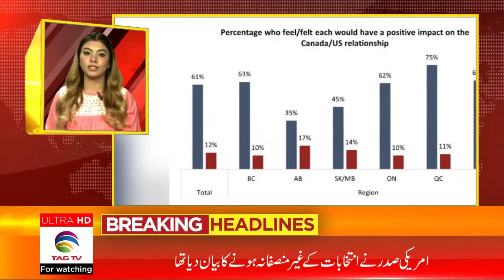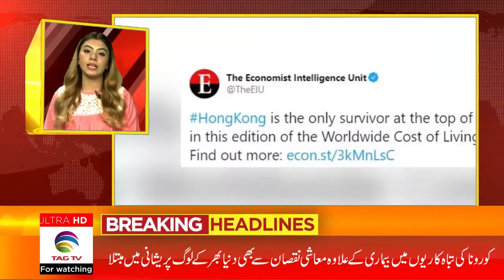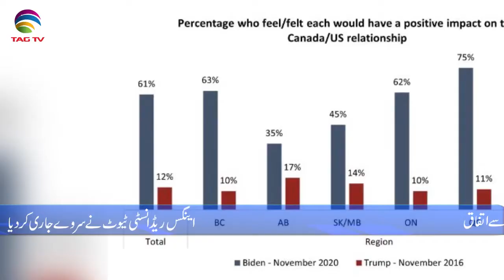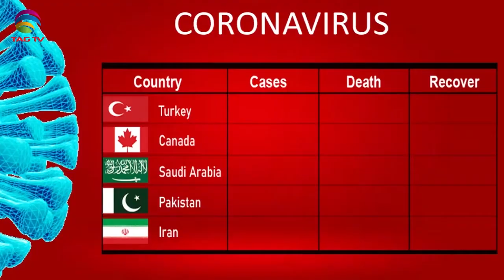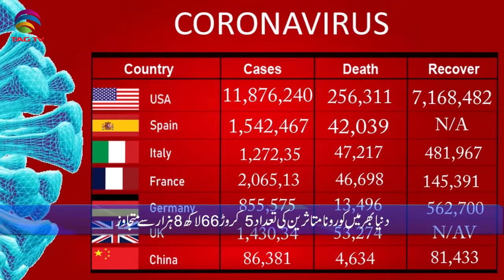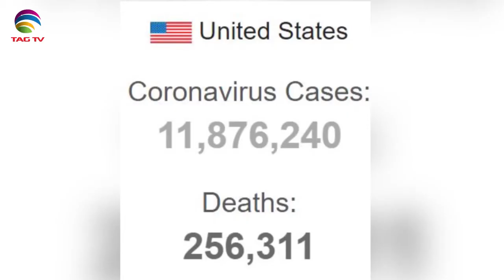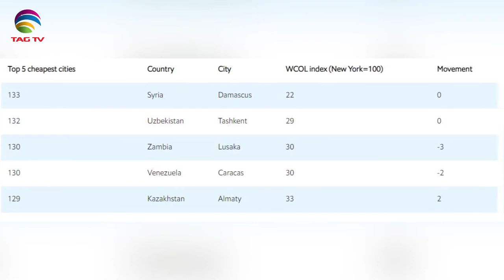Canadian & International News Bulletin in Hindi/Urdu - November 19, 2020